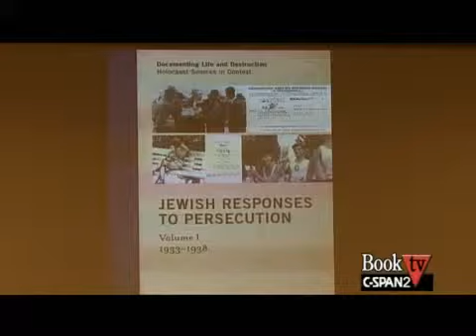Book TV: Jurgen Matthaus and Mark Roseman, Jewish Responses to Persecution, Volume 1, 1933-1938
Jurgen Matthaus and Mark Roseman recall the Eastern European Jewish population's thoughts on the rise of Adolf Hitler from 1933 to 1938.  The editors culled their findings from a collection of Jewish diaries and letters that questioned if Hitler's tenure would pass without need for concern, if he was as radical as believed, and if Jews needed to leave their home countries out of concern for their lives.  Jurgen Matthaus and Mark Roseman  are joined by a group of Holocaust survivors who read from letters and diary entries at the U.S. Holocaust Memorial Museum in Washington, DC.